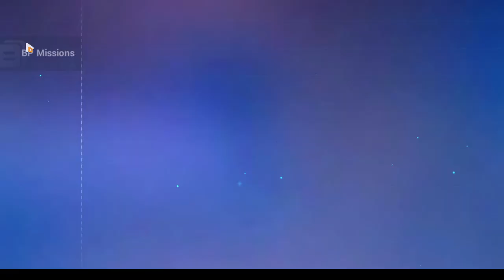Honkai Impact 3rd 240530 0129 ssit 24-301 Sakura Samsara (75)